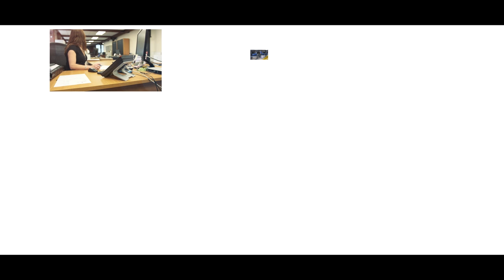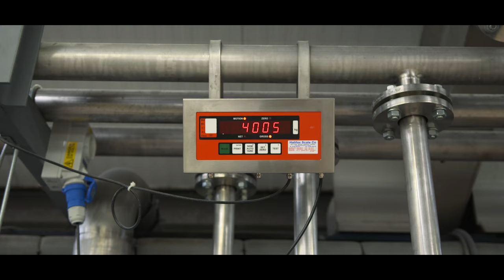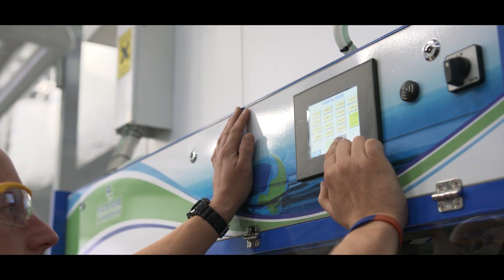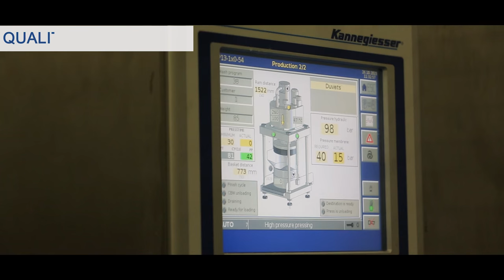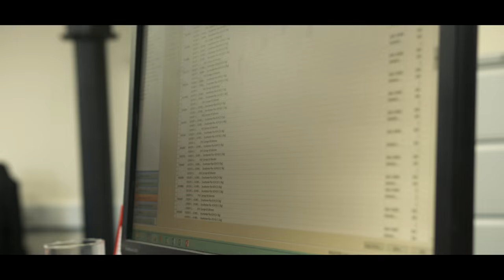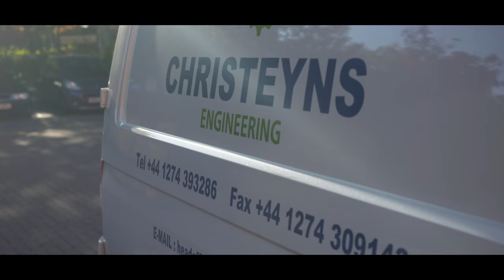Christeyns Laundry Technology Short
Christeyns at the service of the Laundry industry (short version)